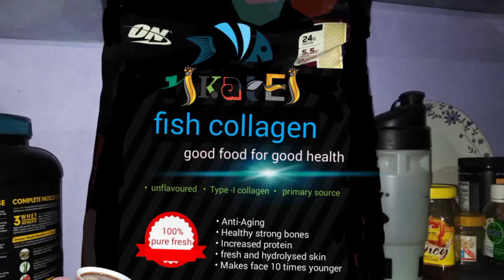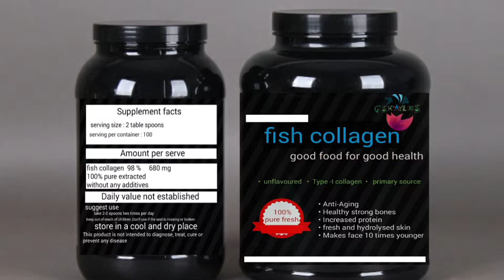Leading Collage Company, I-skales Success note on RULA Awards, from - Nepal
i-skales CEO Krishana Kumar Jha has bagged Asia’s Innovative Beginnings Award  2020-21 conferred by ASIA Awards proudly presented by RULA Awards.

i-skales, Nepal Received Asia’s Innovative Beginnings Award awarded by the Abuthahir.S, the President of World Research Congress.

Krishana Kumar Jha, CEO i-skales shared his engagement as a prospective recipient of RULA Award.